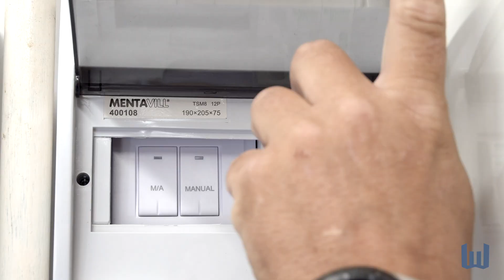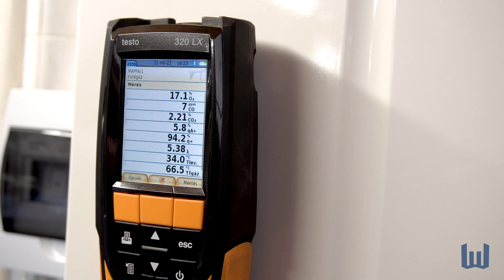Nyílt és zárt égésterű kazánok karbantartása - Különbségek az olcsó és minőségi karbantartás között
*Sorozatunk első részében bemutatjuk hogyan dolgoznak a Wotan szakemberei, illetve miként zajlik egy hagyományos nyílt égésterű és egy hozzá nagyon hasonló zárt égésterű turbós kazán karbantartása.*

Egy gázkazánt épp úgy karban kell tartani mint az autónkat.
Nem csak a biztonságos működés követeli meg az évenkénti ellenőrzést hanem az energiatakarékos fogyasztás is. Egy elhanyagolt kazán akár 30-50%-al több gázt fogyaszt el mint egy rendszeresen szervizelt készülék.

A kazán karbantartás minősége azonban fontos kérdés.

A szakszerűtlen és felelőtlen kazántisztítás időzített bombává változtatja a gázkazánt ami a legváratlanabb időpontokban hibásodhat meg és emellett  megnöveli a szén-monoxid-mérgezés kockázatát is.